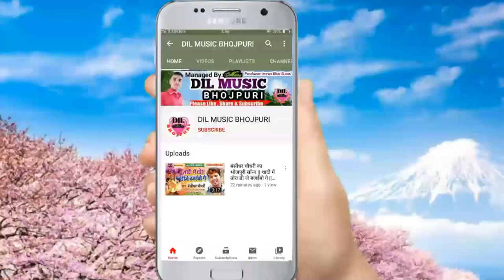VIDEO SONG || कमरिया पातर पातर || Deepak Deewana का Hit Bhojpuri Song भोजपुरी लोक गीत 2021 Dil Music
Dil Music Company
             ▶DIL MUSIC PVT. LTD (CO.)◀

👉Album:- कमरिया पातर - पातर
👉Singer:- Deepak Deewana
👉Song:- Kamariya Patar - Patar
👉Lyrics:- Sheshnath Sarmila, Manoj Matwala
👉Music Director:- Aditya Recording Studio

किसी भी भोजपुरी सिंगर को अपना भोजपुरी गाना रिलीज करवाना चाहते हैं तो सम्पर्क करें...

This my link cillik..

▶निर्माता:- इमरान भाई सुंनी
▶चैनल डिजाइन:- एम डी. साजीद खेसारी जी
▶चैनल संयोजक:- शहजादे मोबाइल अस्पताल (सी सी रोड तमकुही रोड)
▶चैनल मैनेजर:- प्रिन्स चौरसिया (दिल्ली)
▶चैनल मैनेजर:- इरफान दंबग (पारसा)

✔✔अगर किसी भी कम्पनी वाले को इस गाना से तकलीफ है तो कुछ भी करने से पहले हमारे पास सीधे सम्पर्क करें उस गाने को 3 घंटे के अंदर में हटा दिया जायेगा कृपया कॉपीराइट स्ट्राइक और कॉपीराइट क्लेम ना निकाले.. धन्यवाद...✔✔